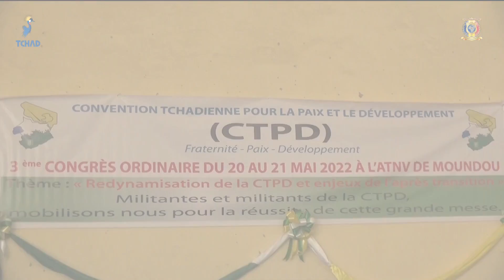POLITIQUE - 3ème congrès ordinaire du parti CTPD